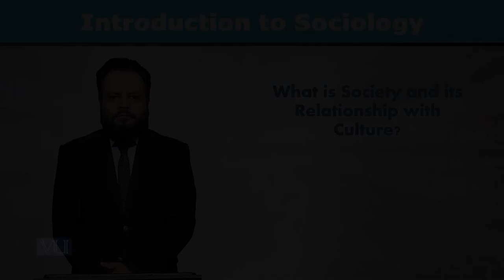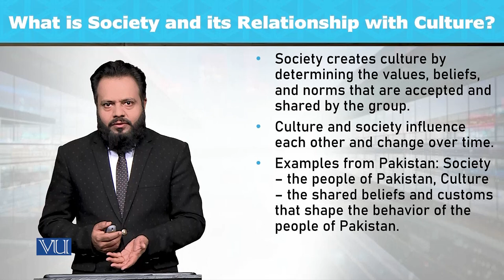What is Society and its Relationship with Culture? | Introduction to Sociology | SOC101_Topic047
Topic047: What is Society and its Relationship with Culture?